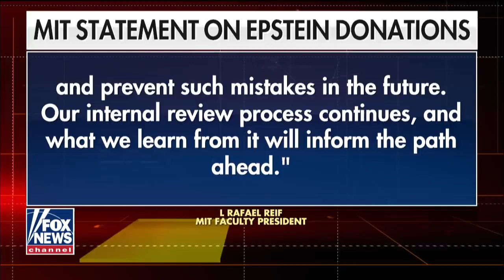MIT's media lab director resigns after report on his ties to Epstein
MIT's media lab director resigns after a report on his ties to Epstein